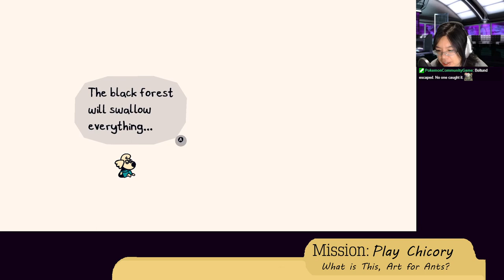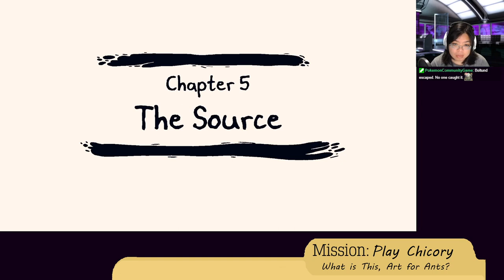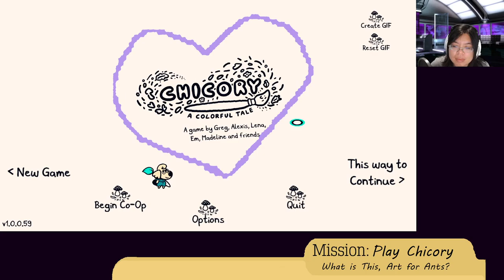Can't Spell Party Without Art - Chicory (Part 4)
Noodles is a busy dog, but we can't brush these requests aside